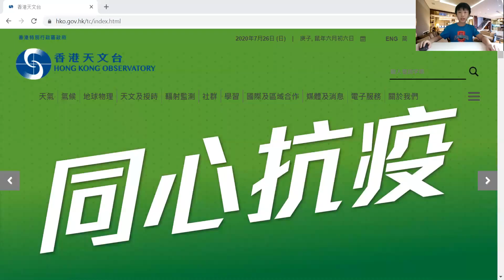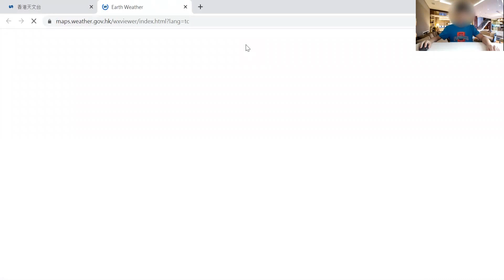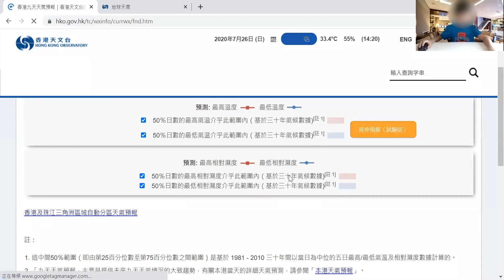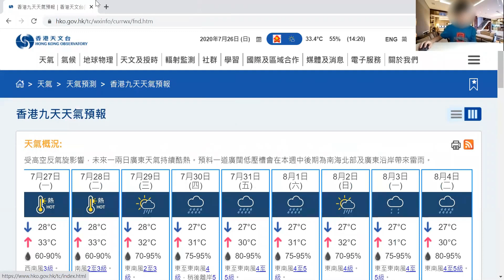香港天文台地球天氣新版本使用分享, Windy.com 與地球天氣的分別